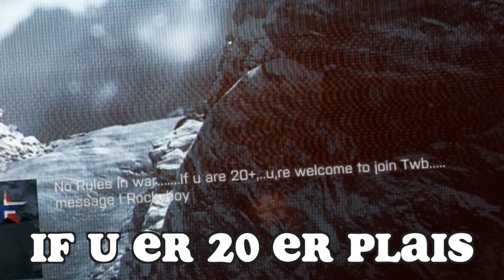Battlefield 4: All The Things! (Funny Moments 5)